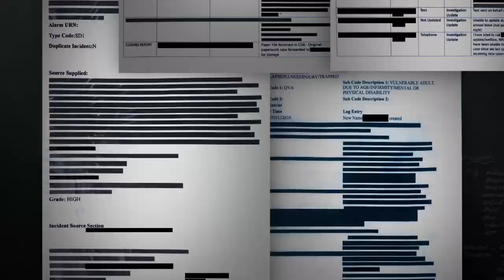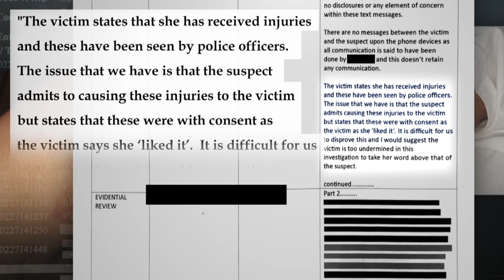Female Humberside police officer feels like 'fresh meat'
A woman working for Humberside Police has told Sky News that an officer would sift through victims' statements to find women he could ask out and that misogyny is a "monster" at the force.

Her testimony perhaps indicates the need in every force for a Louise Casey-style review, which found that the Met police was "institutionally sexist, racist, and homophobic".